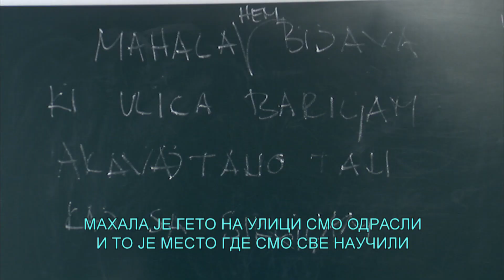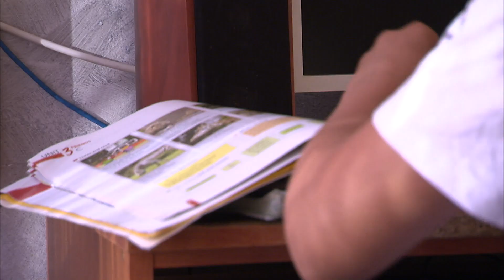EBU dečije drame: Grab Gabrijel